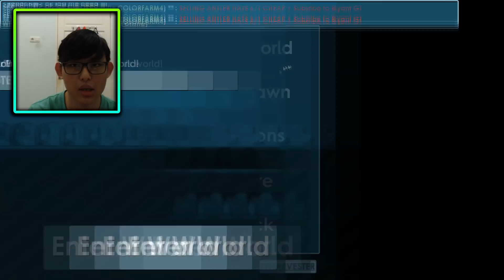Compacting & Selling Rare Items (FACECAM) ! RTGS #7 - Growtopia Indonesia